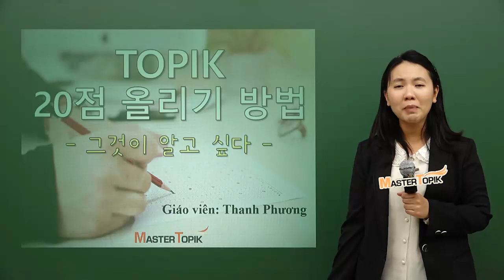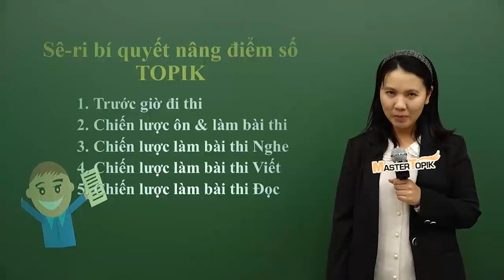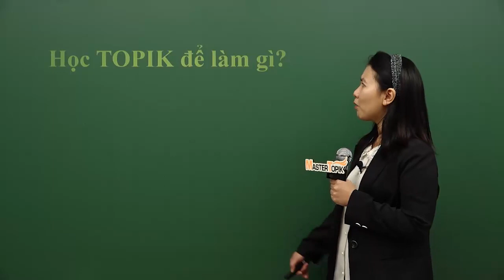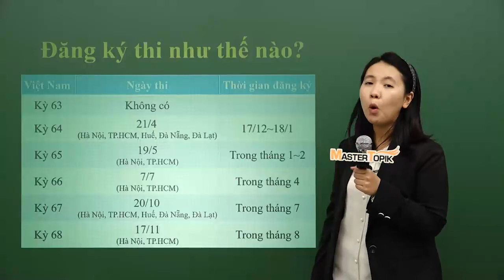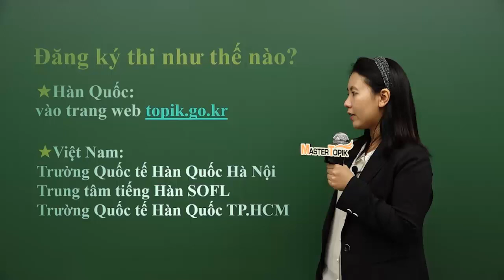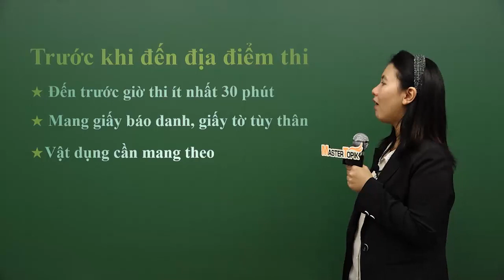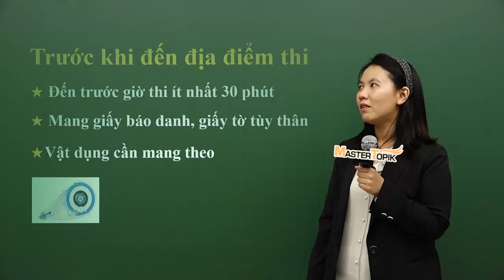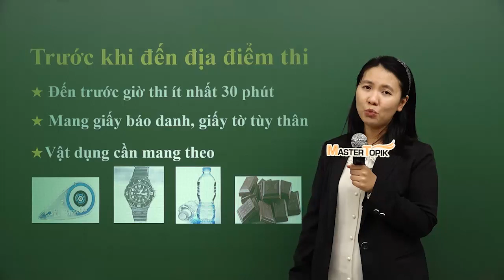[MasterTOPIK] Bí quyết nâng 20 điểm TOPIK _01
Bạn lần đầu thi TOPIK nên còn bỡ ngỡ?
Bạn băn khoăn không biết làm thế nào để đạt kết quả tốt!?
Tất cả những kinh nghiệm liên quan đến cuộc thi đã được cô ThanhPhương chuẩn bị để chia sẻ với các bạn tại MasterTOPIK_Global_Live_TV.
Cùng xem video số #1 trong loạt bài cực kỳ bổ ích này nhé!

♥️ Lịch phát sóng tiếp theo đã được cập nhật trên trang web của MasterTOPIK rồi, các bạn vào xem nha~~